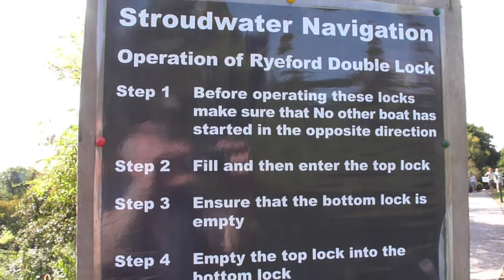Cotswold Canals 505 Ryeford Top Lock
Navigating the recently restored Cotswold Canals near Stroud, Gloucestershire - part 5 / 10 of a three mile east to west journey. Not a great film, but it lets you see what's been happening.  Shown almost in real time -Fast forward if you get bored !